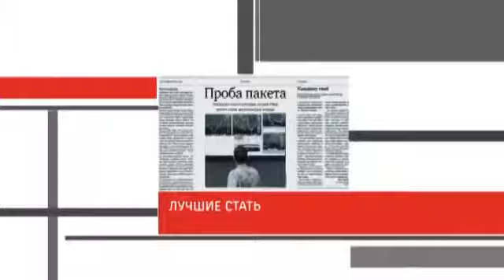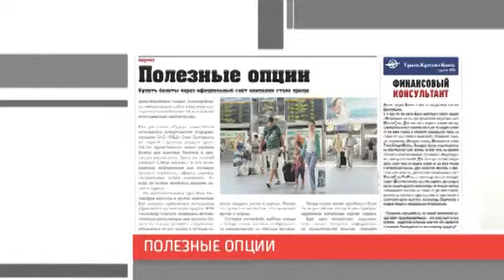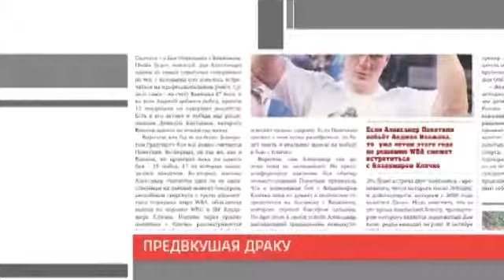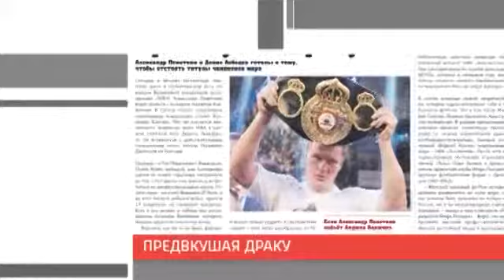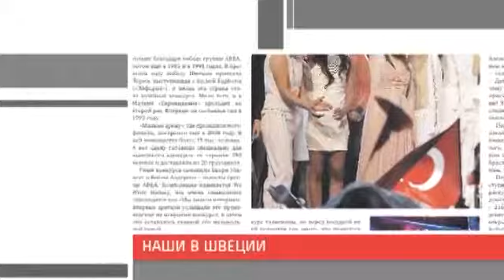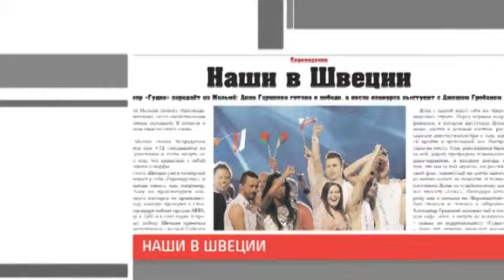Видеообзор Гудка 17.05.2013 РЖД ТВ